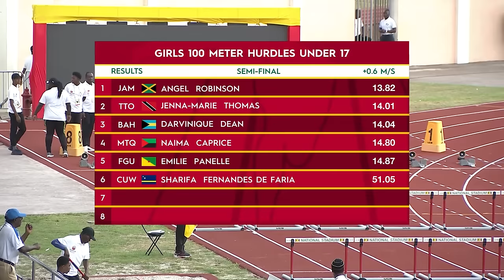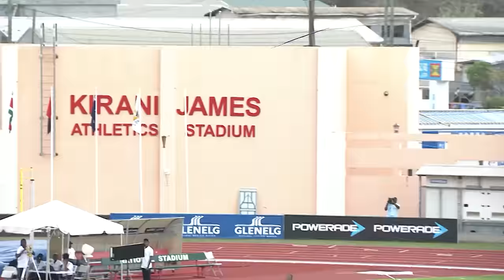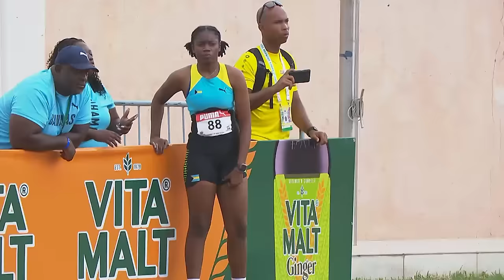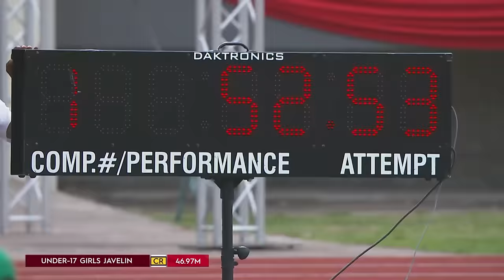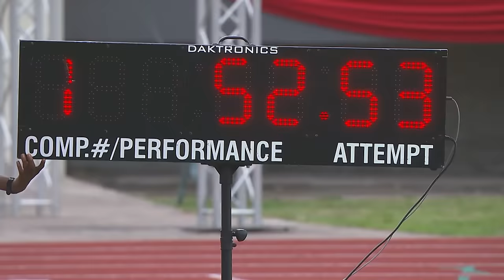CARIFTA Games 2024 Grenada | Girls Javelin Throw1 Under 17 Final